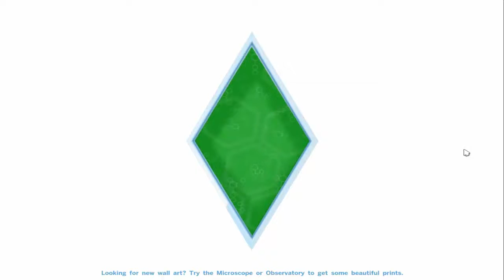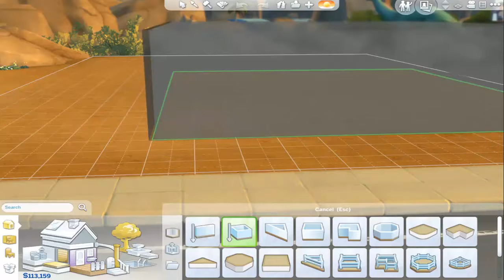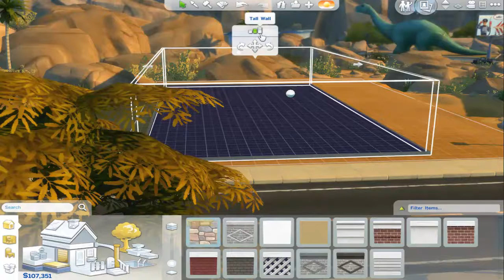The Sims 4 w/TheRadMatt (Part 43:The Rads Move Out)